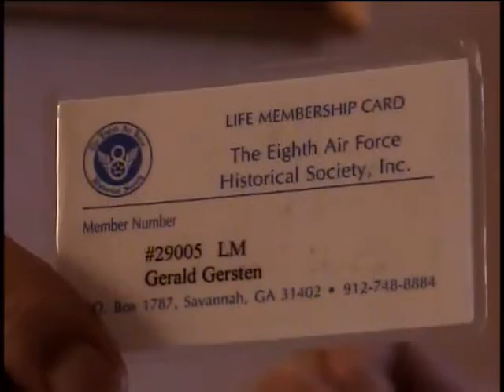Gerald Gersten, Technical Sergeant, US Army Air Forces, World War Two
Technical Sergeant Gerald Gersten
DOB: 25 October 1924
Inducted: 9 March 1943
Discharged: September 1945
United States. Army Air Forces. Bomb Group, 392nd
5 February 2003
Tarrytown, NY
Gersten, Gerald
England
Colossal Fossil
Short Round
Killer Kane
Mickey man
Losing toe nails to frostbite
Radar
Flew 33 combat missions.